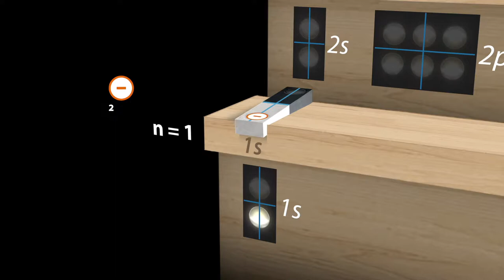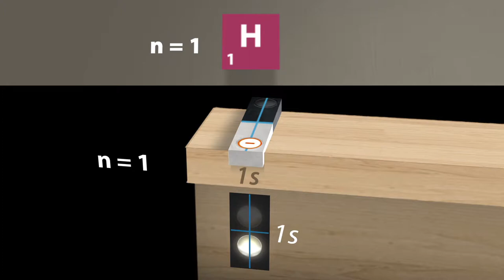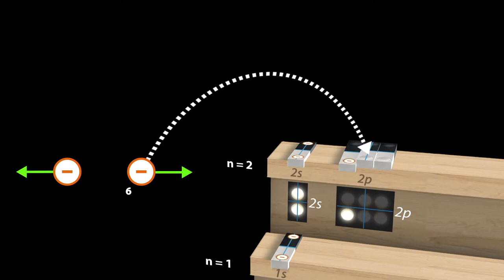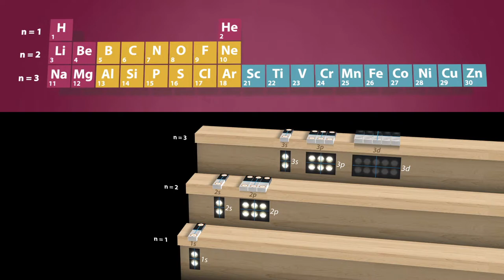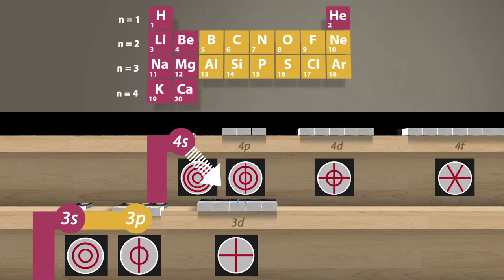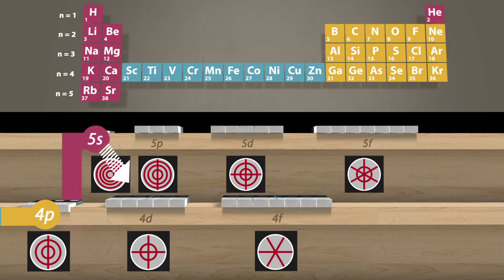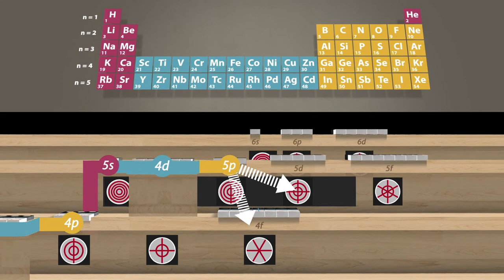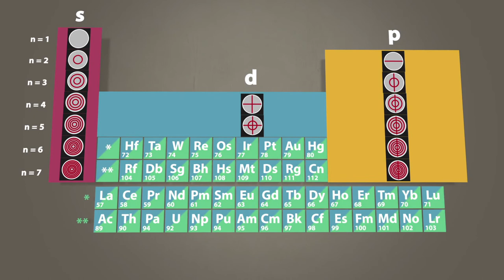Periodensystem (U2-08-08)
Wir leiten den Aufbau des Periodensystems aus einem einfachen Modell von stehenden Wellen der Elektronen im Orbital her.

Dieses Video ist Teil des Online-Lehrgangs (Produktion: Institut für Didaktik der Physik der Universität Münster in Kooperation mit SciViews, Spektrum der Wissenschaften, und Michael Tewiele Mediendesign).